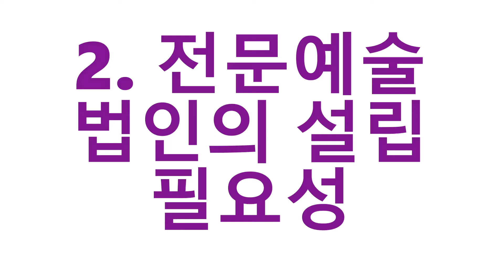한국예총 경기도연합회의 온라인 토론회와 공연 안내 사전 영상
사)한국예총 경기도연합회의 온라인 토론회와 공연 안내 사전 영상.
경기도문화원연합회, 한국예총경기도연합회, 경기민예총이 함께하는 축제.